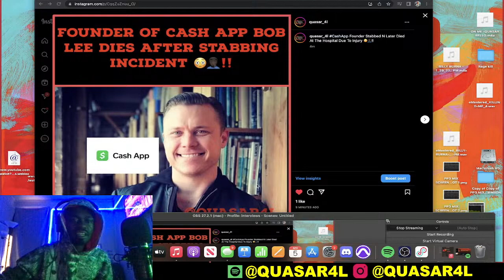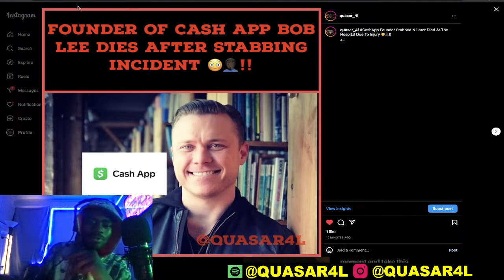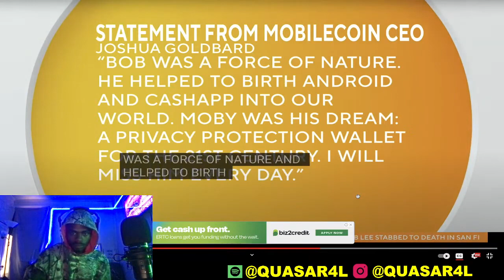Quasar4L Reacts To CashApp Creator Stabbing Death , Illuminati Explained ???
CASHAPP: $QUASARSTUDIO